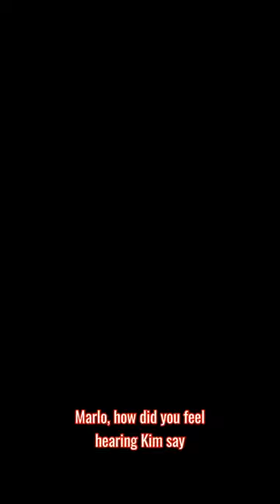RHOA | Marlo Tells Kim To Measure Her Hole.